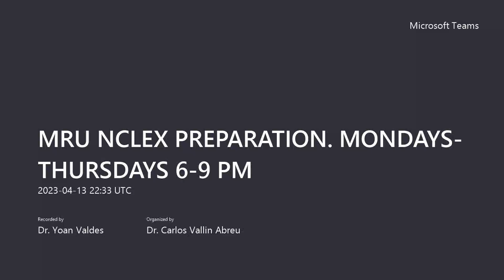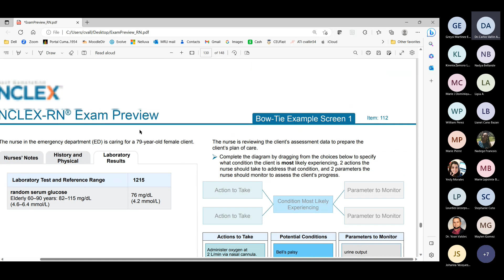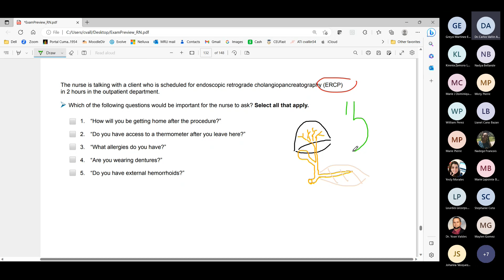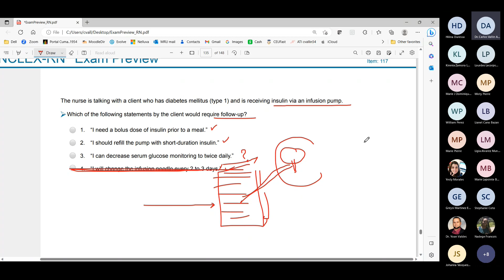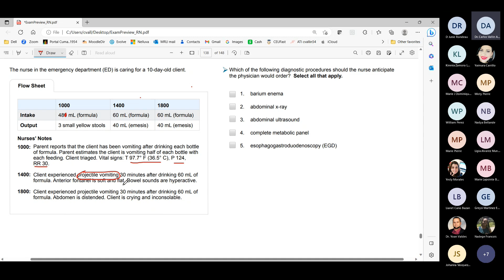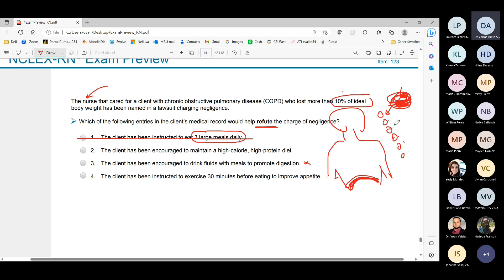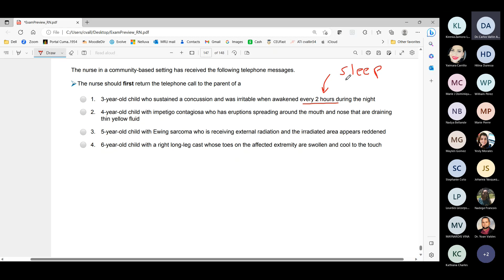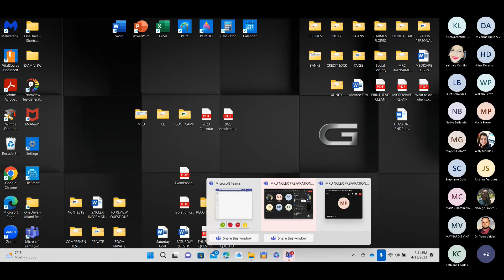MRU NCLEX PREPARATION BOOTCAMP 37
Topic: NG-Nclex Maternity
Dr. Vallin
Recorded by: Dr.Yoan Valdes Vigil, Ed.D, Ms.Edu
Date: 4/10/2023